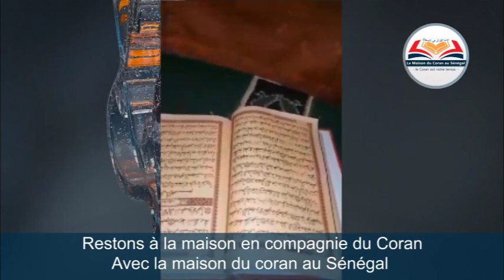Restons à la maison en compagnie du CoranAvec la maison du coran au Sénégal 🇸🇳ADAMA TRAORE